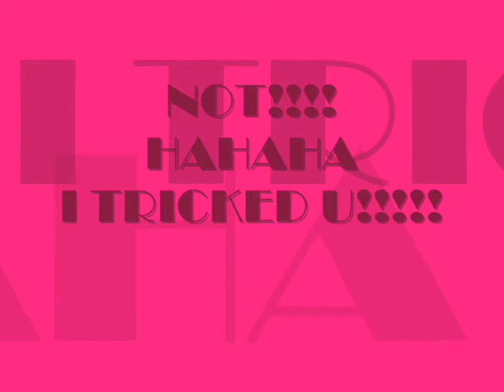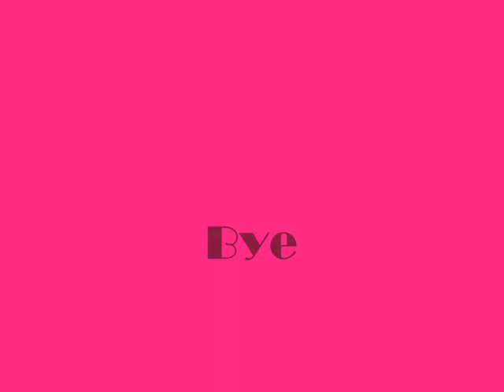STTOOOOPMMMOTTTTTIOOOONNNNN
ME ME ME ME ME ME ME ME